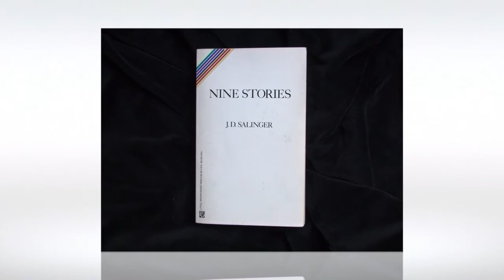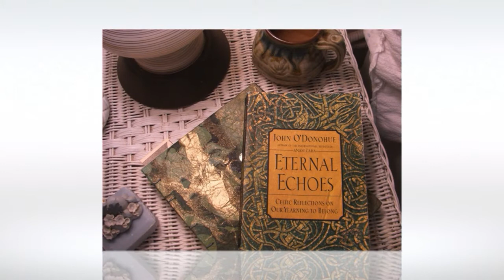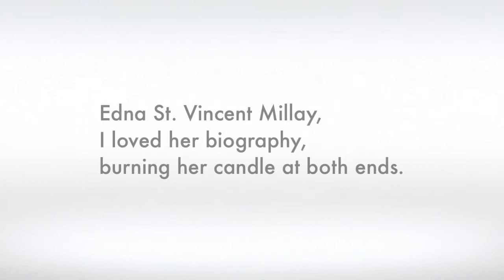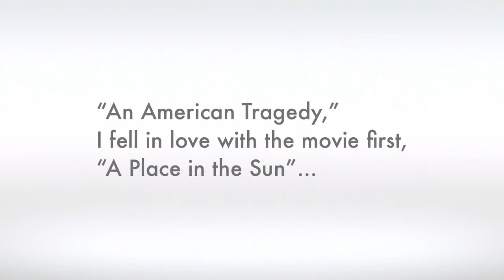Books I Love!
Chip Ashurst McDaniel - A Latter Day Eccentric - places a Book in a garden, takes a photo, adds original music, to create an Ode to Books.